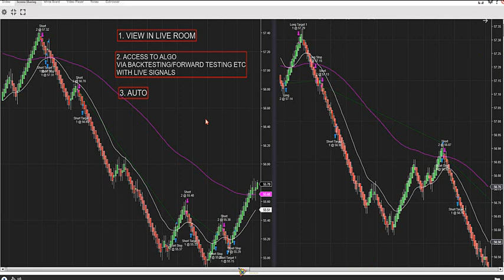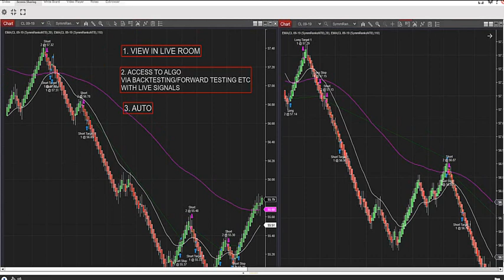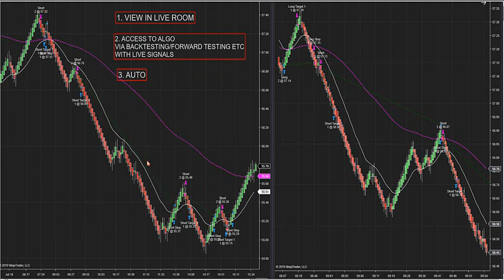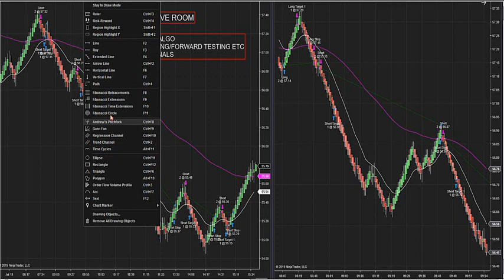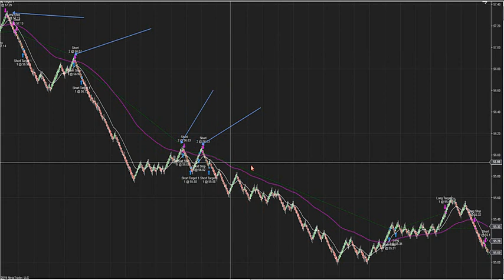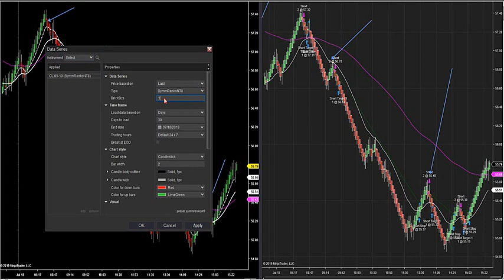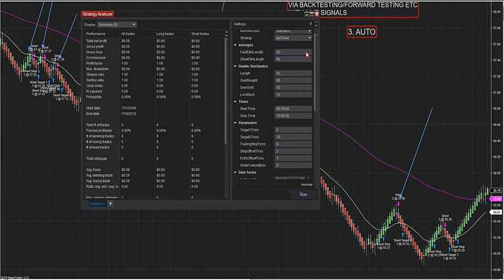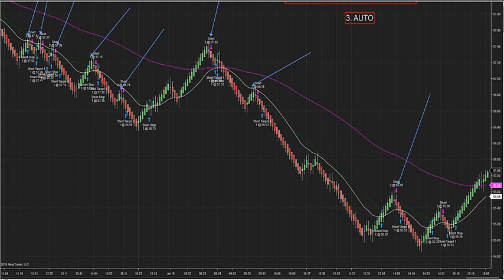7-18-19 Auto Generated Signals Conference Call.DayTradingTheFutures.com